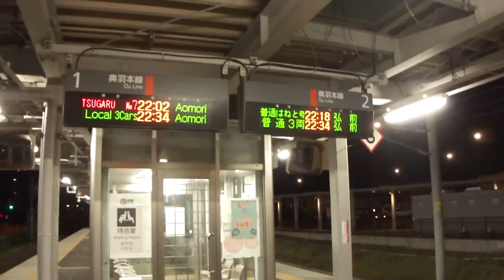8002レ トワイライトエクスプレス 新青森駅通過シーン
EF81を先頭とする札幌発大阪行きのトワイライトエクスプレス号が新青森駅2番線を通過いたします。新青森駅の在来線ホームは一線スルー構造になっていますが、この列車は2番線を通過する為、60キロの速度制限を受けます。

いつもであれば1番線には（スーパー白鳥98号の客扱いを終えて一旦、隣の津軽新城駅に退避していた）789系回送列車が停車しているようなのですが、奥羽線の列車遅れのために津軽新城駅に停車したままとなっています。

時刻 21:54頃
新青森駅在来線ホームにて